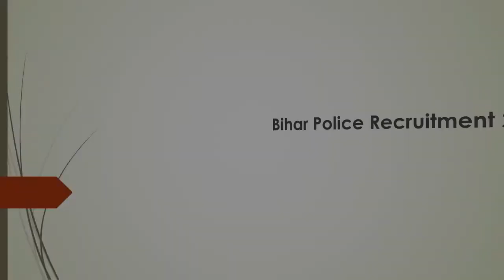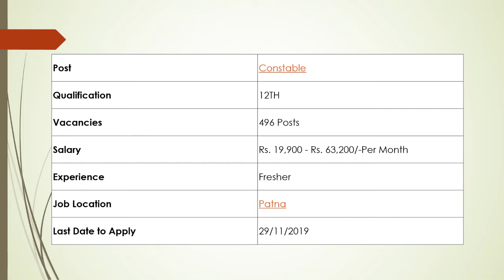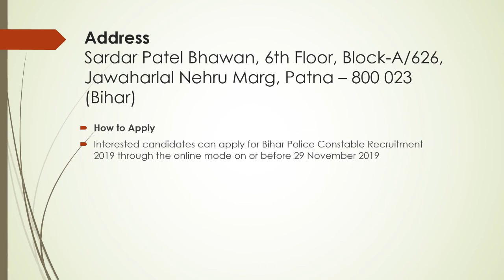Constable भर्ती Bihar Police Recruitment